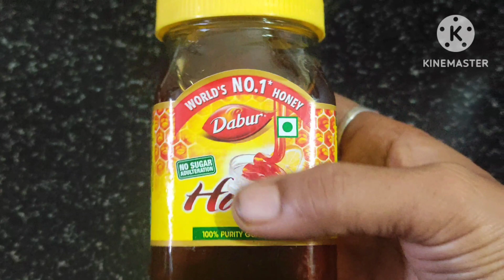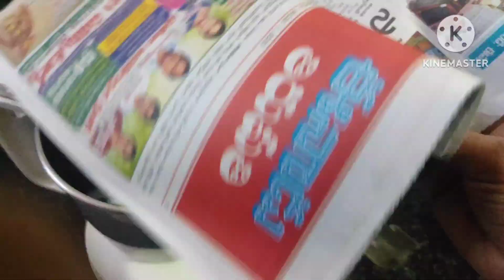ఈ టిప్స్ ముందే తెలిసిఉంటే ఎంత bagunno కదూ అని ఖచ్చితంగా బాధపడతారు ఇంతవరకు ఎవరు చెప్పని చిట్కాలు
snehitha vlogs

kitchen tips
easy tips
snehitha vlogs
kitchen saving tips
kitchen hacks
kitxhen waste used
honey tips
spoon tips
kitchen ideas
kitchen motivational tips
new kitchen hacks
kitchen zero cost tips
life hacks
kitchen hacks
easy tips
rubber band tips
clips hacks
mixi tips
toothbrush tips
wonderful tips
amazing kitchen tips
never before ever after tips
so easy tips
wareva tips